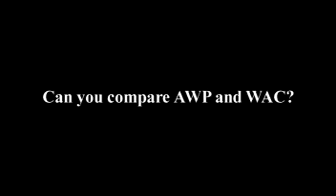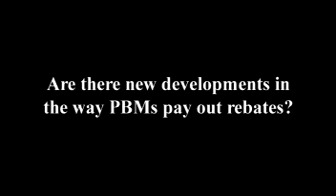Armsrx Jennifer Wilson